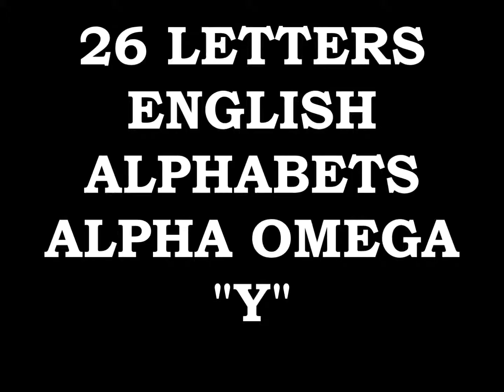EMPEROR KING KODEH JOBE CAR ENGLAND AMERICA YOUYOUKODEHJOBE447432635756YOU GREEN CARD Y